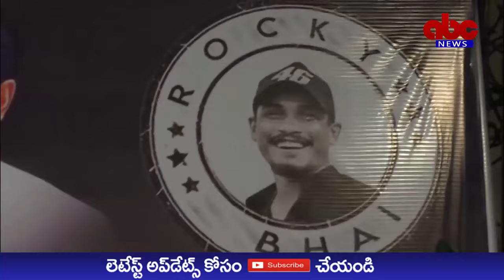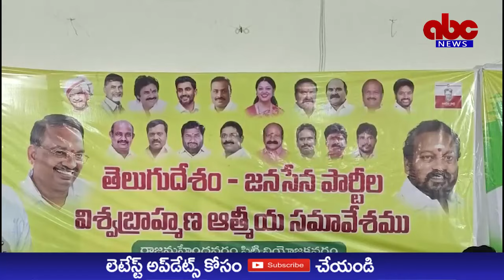ABC NEWS TELUGU//03-03-2024//NEWS BULLETIN